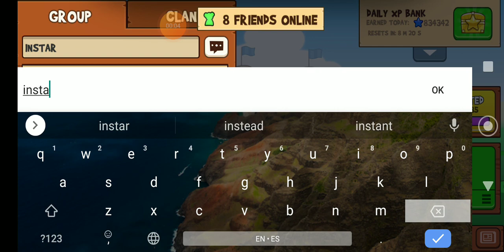Fun Run 3 Frozen cooler GamePlay ICE Wand Ski 🎿 featuring RESPECTHEDRIP#Dirtybit